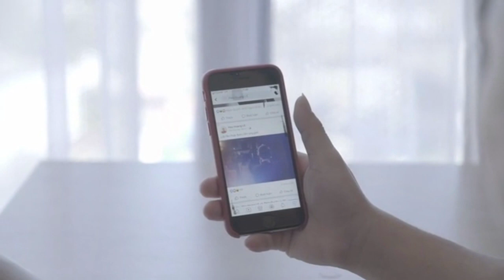A Carta do FILHO que não nasceu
A carta de um filho que não teve a chance de nascer!
reflexão
narrado por Jair Paulo